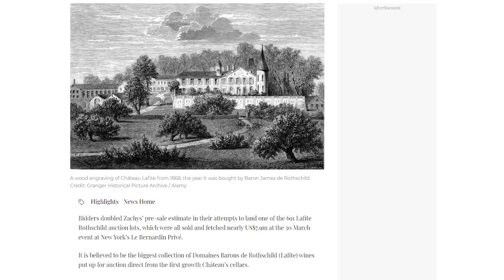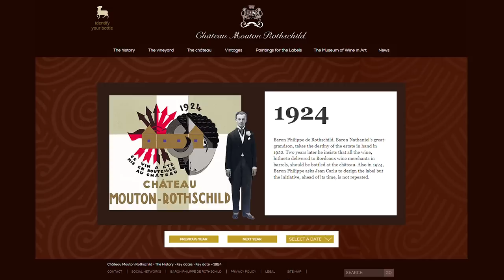WORLDS BEST WINE after 100 YEARs - Tastes like Heaven or Hell?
I have tasted the following wine in this Video:

? Chateau Mouton Bordeaux (Amtmann bottling)
? Chateau Latour Bordeaux (Amtmann bottling)
? Chateau Lafite Bordeaux (Amtmann bottling)

96-100: An extraordinary wine of profound and complex character displaying all the attributes expected of a classic wine of its variety. Wines of this caliber are worth a special effort to find, purchase and consume.
90 - 95: An outstanding wine of exceptional complexity and character. In short, these are terrific wines.
80 - 89: A barely above average to very good wine displaying various degrees of finesse and flavor as well as character with no noticeable flaws.
70 - 79: An average wine with little distinction except that it is a soundly made. In essence, a straightforward, innocuous wine.
60 - 69: A below average wine containing noticeable deficiencies, such as excessive acidity and/or tannin, an absence of flavor or possibly dirty aromas or flavors.
50 - 59: A wine deemed to be unacceptable.

A few weeks ago a subscriber contacted me and told me about these bottles that he has in his cellar. A lot of people are sending me photos of old wines they found but this story sounded very interesting. He had bought many wines at an old, royal estate. The house was in the family for centuries and they had a lot of old bottles in the cellar. He had tasted them with friends and thought they were still good. Sietse, a Dutchman, showed me some pictures and offered to send me some of these wines.

What really piqued my interest is seeing the references on the label – Mouton, Lafite and Latour are clearly visible. There are five wineries in Bordeaux that carry the classification as Premiers Grands Crus Classés and they represent the pinnacle of wine from this very famous region.
Mouton only became a Premiers Grands Crus Classés in 1973 to be precise. The most recent vintages cost hundreds of Euros even before the wine has been bottled and old vintages cost thousands of Euros per bottle.

100 years ago prices were quite a bit lower but as demand increased significantly for great Bordeaux, the wines have become less and less affordable. One reason, why they have become legendary is because they can age very well. I have tasted wines that were many decades old, that were still wonderful. But can they survive 100 years?

The labels are in terrible condition so there is no way for me to say how old the wine is and clearly identify the wine as such – even if Sietse has selected some bottles that looked better. What I have gathered from the labels and Sietse's research is, however, that they are merchant bottling from a time when they were still done by the first growth. You know, the times when Bordeaux Chateaux were selling their wines in barrels to be bottled at a wine merchant in England, France or Belgium. Mouton Rothschild stopped doing Merchant bottlings in 1924 and then the other Premiers Grands Crus Classés followed suit. The thing is though that this IS a Mouton Merchant bottling suggesting that is from before the 1930s. On top of that, it is from a Merchant, that stopped working in the 1920s apparently. The wines were bottled by Amtmann, who was – according to Sietse a Negociant based in Bordeaux. I found little information on this Negociant but according to the data, I found Negociant Jean Mathieu Charles Amtmann lived in Bordeaux in the 19th century. This further suggests, that the wine might be 100 years old or older.

The whole story clearly has as many holes as the labels of those bottles, but to me, it kinda checks out.

The levels are pretty low which is never a good sign, but it is also pretty typical for old wines and it does not mean that the wine has gone bad. The glass of the bottle, the capsules, and the label all look very old. You can see that the bottle is not a perfect industrially produced one and the label. I have never seen a label in such a sorry state. They have turned from paper into - chalk it seems - and it looks like they also experimented with underwater aging at that Dutch estate. The label looks like the bottle was stored under very humid conditions which hopefully is an advantage.